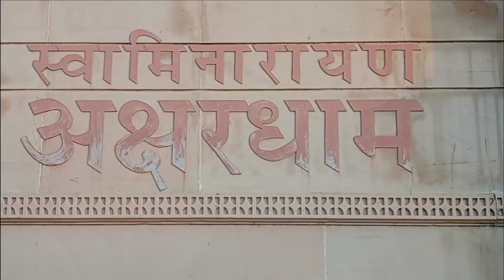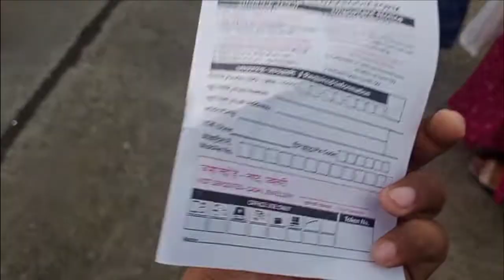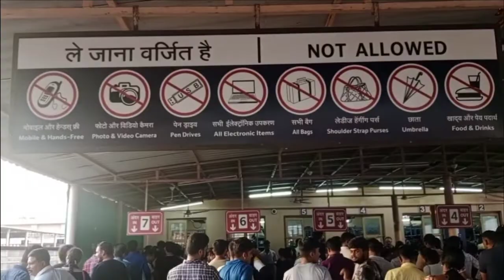Akashrdham || part 2 kya ap janta ha? sk.bansal vlog..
Akashrdham || kabhi gay ho/ kya ap janta ha ?🙏

Hello doston hamari channel ma ap ka sugat ha ||

please video ko like kare share comment kare..

or 🔔 jarur dab le ...

Thanku...